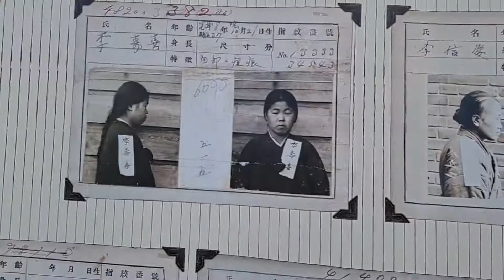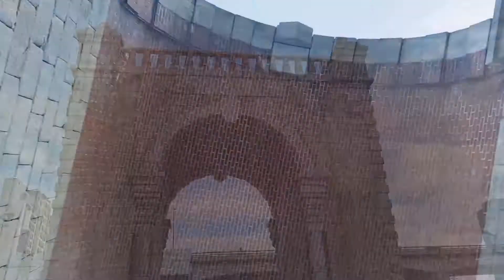[서울여행] 서대문형무소-독립문을 지나 조선궁궐 경희궁 보기